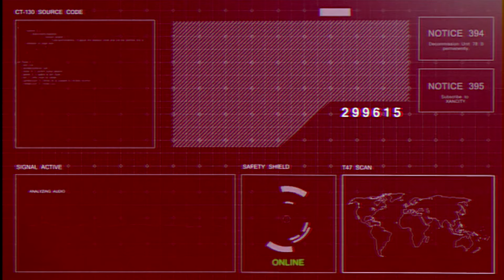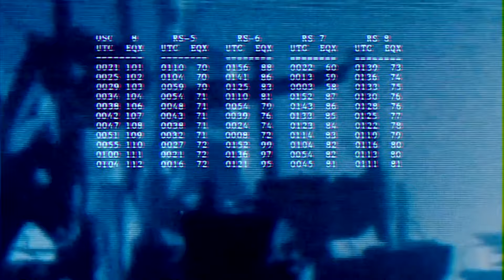Figure - The New System (Full Video)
8 minutes of madness .. enjoy the new track!